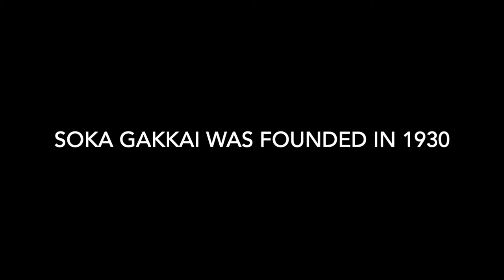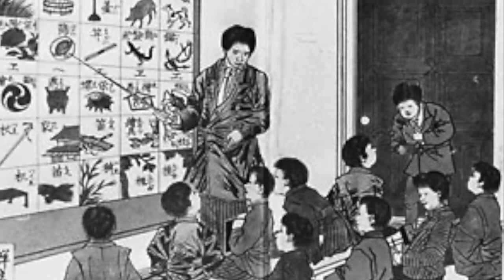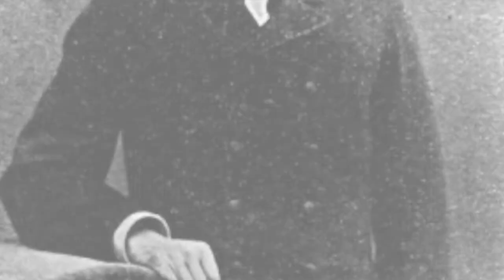The Significance of June - Tsunesaburo Makiguchi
This is the written biography of Tsunesaburo Makiguchi. The information we’re taken from Makiguchi’s website and the Soka Gakkai’s.